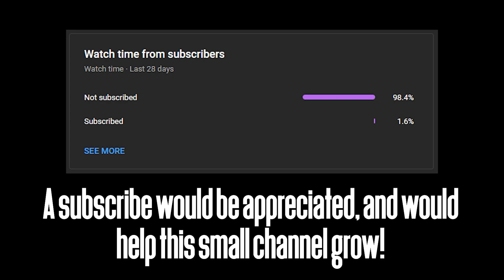Baba Is You - Staring Contest (Custom Level)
code: 269R-ITFN
*not actually a staring contest